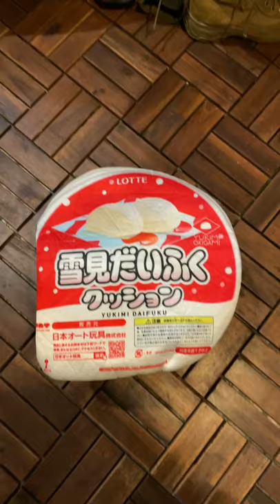Greatest pillow EVER. Yukimi Daifuku ice cream mochi 🤩